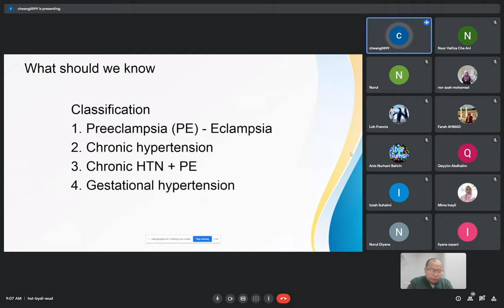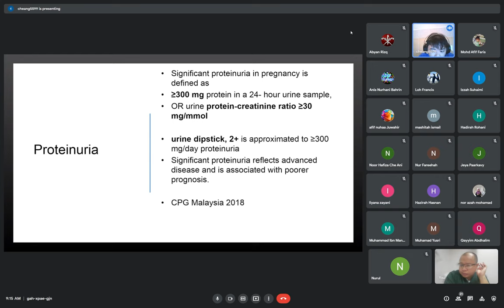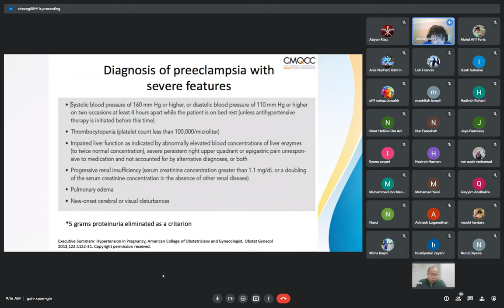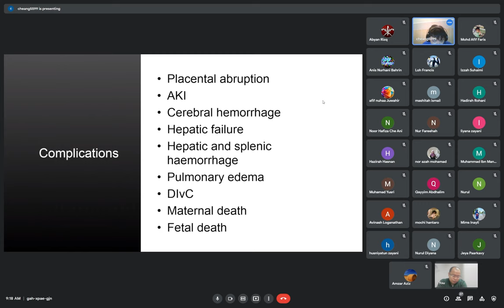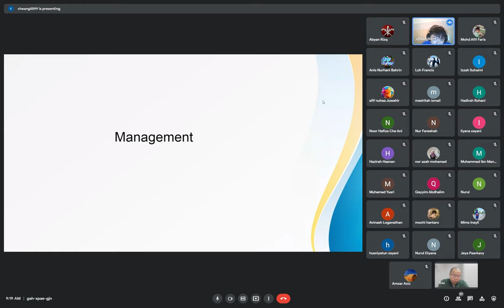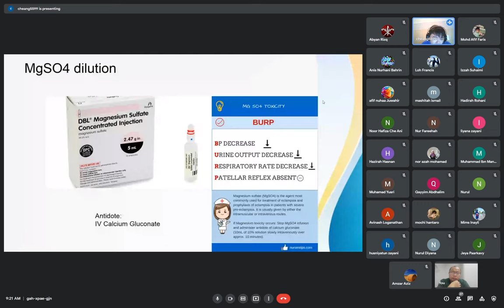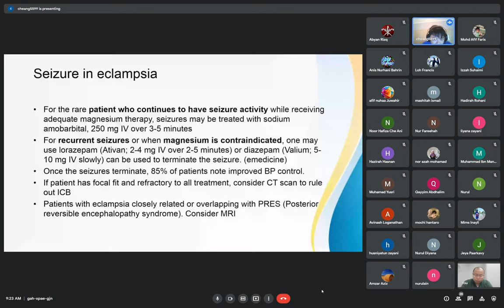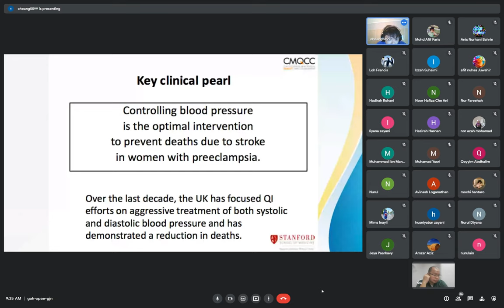20/01/2022 CME Medical Officer ETD HSAH: Pre-eclampsia and Eclampsia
etdhsah
Presenter: Dr Cheang Soo Ching
Supervisor: Dr Noor Hafiza Che Ani